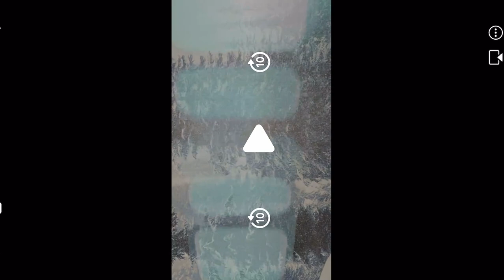Meet El Maestro Jorge Curiel a prolific Mexican Painter who left a lasting legacy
El Maestro Jorge Curiel. A great Artist who created 10's of thousands of pieces of art and is well known across his home country of Mexico and beyond. I had the pleasure of meeting and be friending Maestro through our mutual friend Leo el Uruguay. Leo was a one of a kind friend and I wish I had video of him. Sadly both Leo and Maestro have passed on. Leo was young man still in his 40's, Maestro grew to be an old man and lived a rich and productive life having children, and a loving wife Liz Curiel. Liz is an artist in her own right and some of the paintings in this short film are actually Liz's paintings.

Special thanks to Steve Engman and Ben Canales for filming and editing this short film. Thanks to Liz and Maestro Curiel and to everyone who helped us make this film.

She retains many originals of Maestro's which were selling for 10's of thousands when he was still alive.

Thanks to all Artists and creators everywhere! Make Art not war.